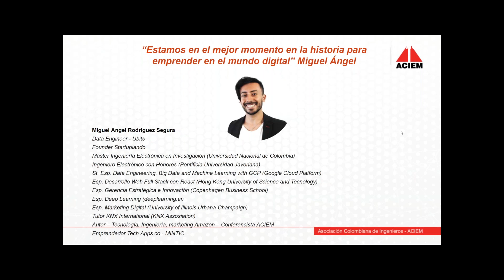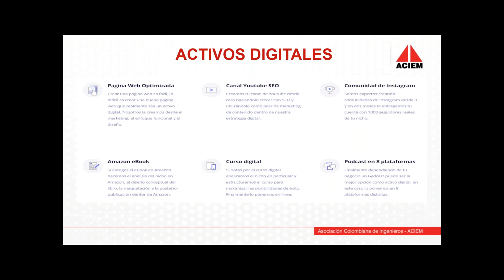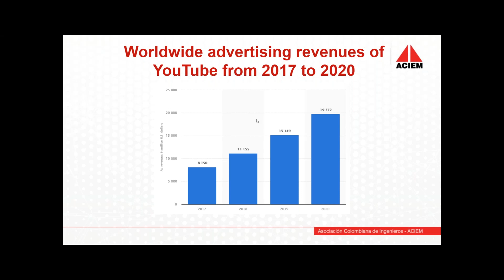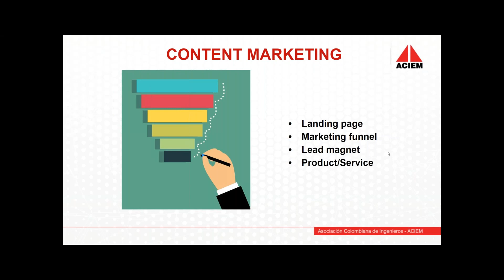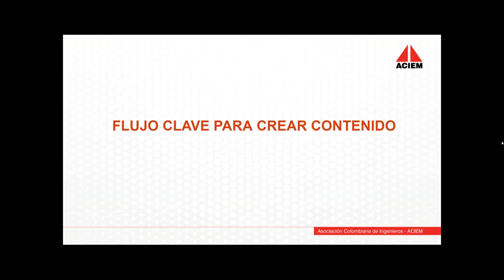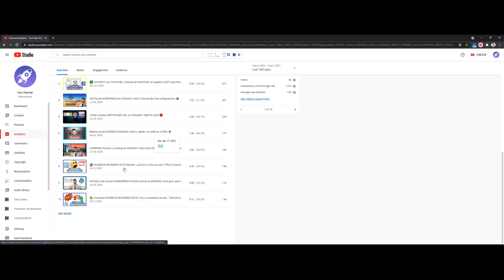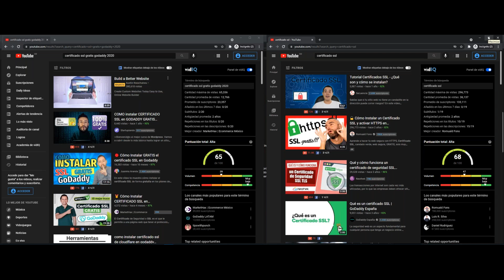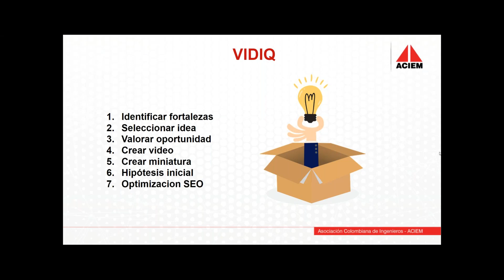Taller ACIEM - Redes Sociales para Ingenieros (Parte II)